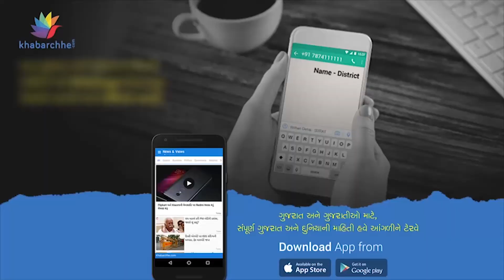Shankarsinh Vaghela voted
પહેલા તબક્કાનું મતદાન 9મી ડિસેમ્બરે પૂર્ણ થયું હતું. 89 બેઠકો પર થયેલા મતદાન બાદ કોંગ્રેસ અને ભાજપ પોતાની જીતના દાવા કર્યા હતાં. પરંતુ હજુ સુધી મતદારોનો મૂડ કોઈ પાર્ટી કે રાજકીય વિશ્લેષકો પારખી શક્યા નથી, ત્યારે શંકરસિંહ વાઘેલાએ પણ લોકોને મતદાન કરવા માટે અપીલ કરી હતી. કોણ જીતશે અને કોણ હારશે તે અંગે બાપુએ કોઈ પણ પ્રતિક્રિયા આપી ન હતી.